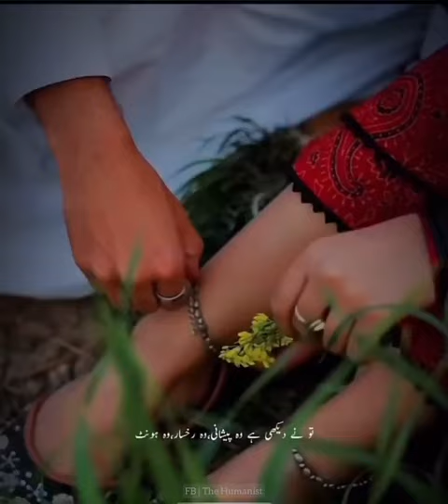Faiz Ahmad faiz poetry|Raqeeb sy|Shayari photo shayari image Shayari pic|Urdu poetry